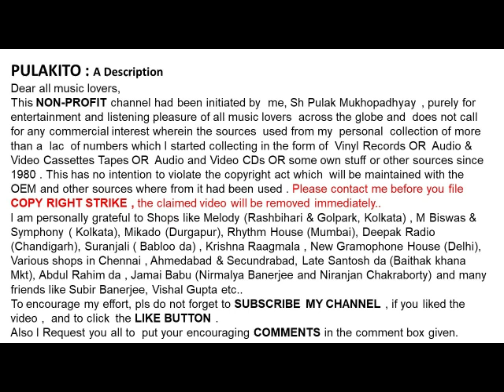তরুণ বন্দোপাধ্যায়-আঁখি ছল ছলিয়া (১৯৫৮)-Tarun Bandopadhyay-AANKHI CHHALO CHHALIYA (1958)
আঁখি ছল ছলিয়া (১৯৫৮)
তরুণ বন্দোপাধ্যায়

Tarun Bandopadhyay
AANKHI CHHALO CHHALIYA (1958)
Lyrics : Pulak Bandopadhyay

Help Please.